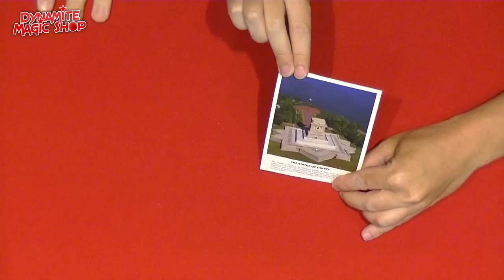Dynamite Magic Shop Product Update 42 - Dynamite Magic Shop.com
Met in deze update :

-Opus by Nefesch
-Butterfly Effect by Peter Nardi
-Mirage by David Stone & JB Dumas
-Departure Ring Flight by MagicSmith
-Liberty Vanish by Masuda
-Chop Cup Wide Mouth
-Sleeving 2 DVD-Set
-Now You See Me 2 Goochelkoffer

Wat heeft jouw voorkeur, snelle updates met beknopte informatie (ca. 30 minuten) of uitgebreide informatie waardoor de update al snel 45 minuten duurt?

Plaats je reactie hieronder!